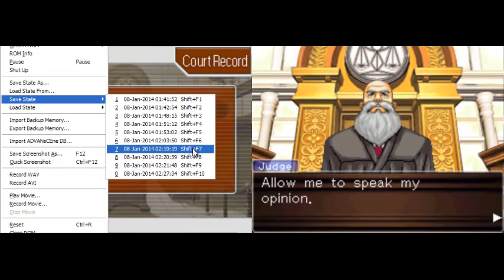Phoenix Wright [Ace Attorney] # 4-10 : พยานเหนือความคาดหมาย (38)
พยานแบบว่า เอ่อ.